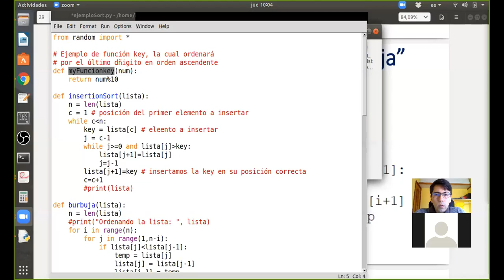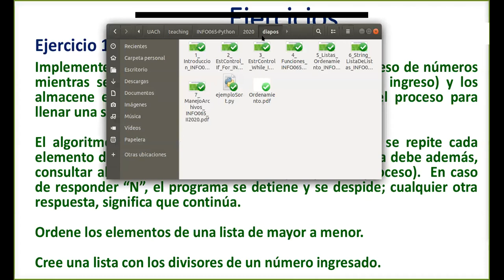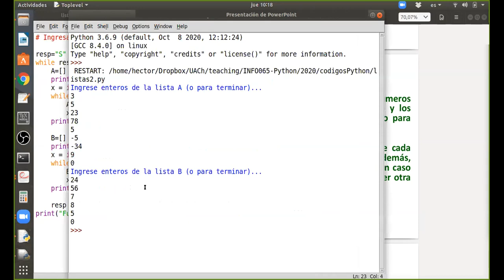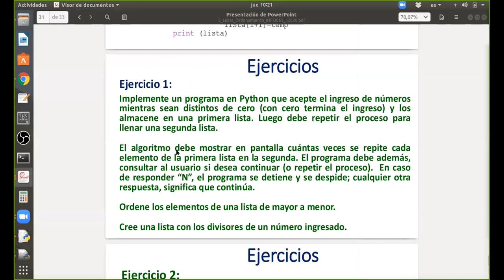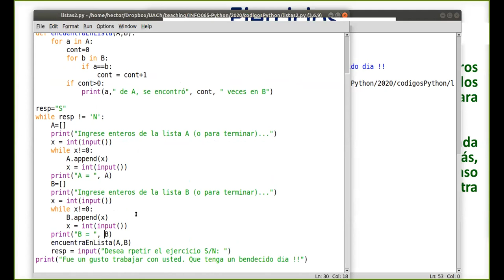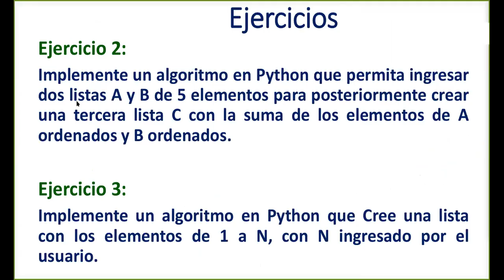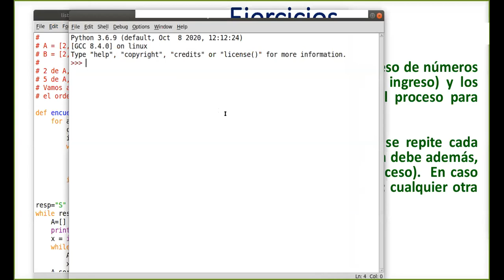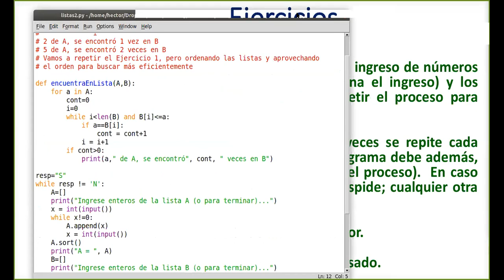[INFO065] Clase 17. Ordenamiento, ejercicio.